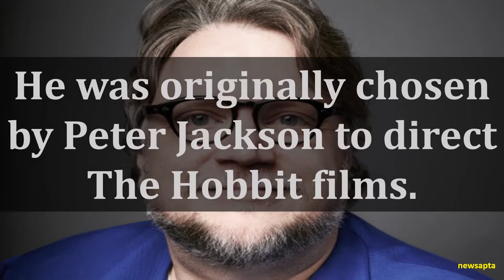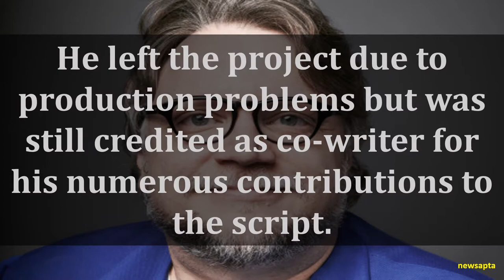BIOGRAPHY OF GUILLERMO DEL TORO